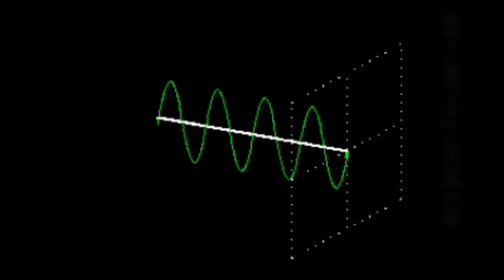কুম্ভ রাশির সাড়ে সাতি কত বছর শুভ কতবছর অশুভ।কুম্ভরাশিরসাড়েসাতি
কুম্ভ রাশির সাড়ে সাতি কত বছর শুভ এবং কত বছর অশুভ যায় আসুন আপনারা জেনে নিন ধন্যবাদ।